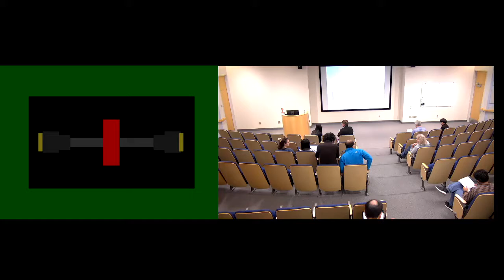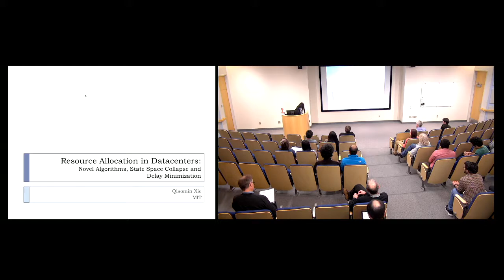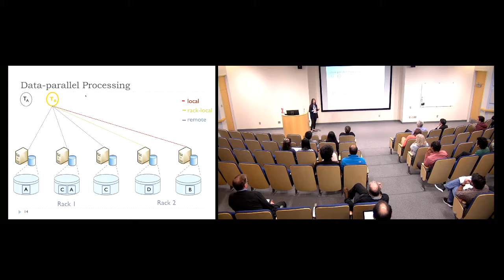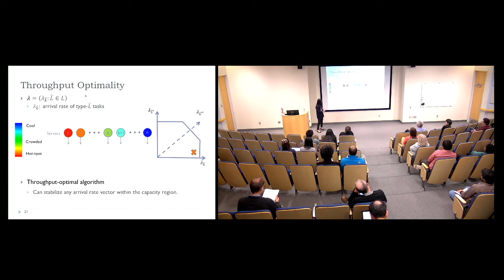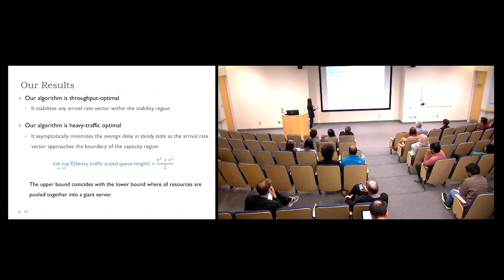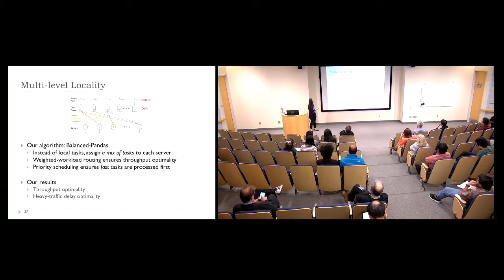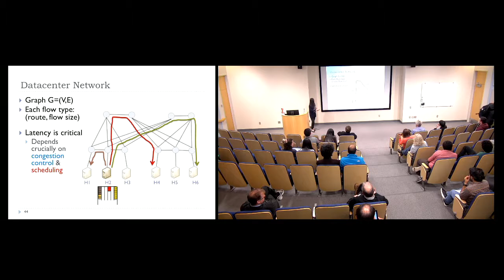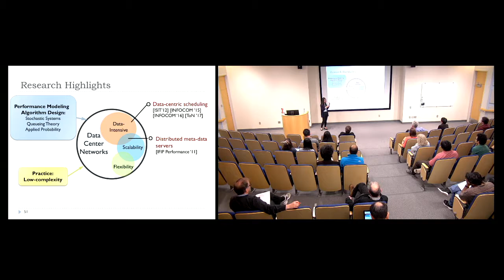CSL Ph.D. Thesis Award 2017: "Resource Allocation in Datacenter Networks"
With the proliferation of data-processing applications, resource allocation in today’s computing clusters becomes increasingly important, with severe challenges arising across all layers of the network architecture. In this lecture, we'll consider the problem of
scheduling data-processing tasks.